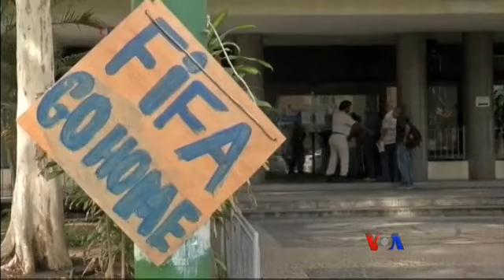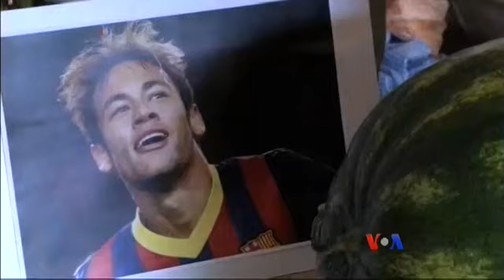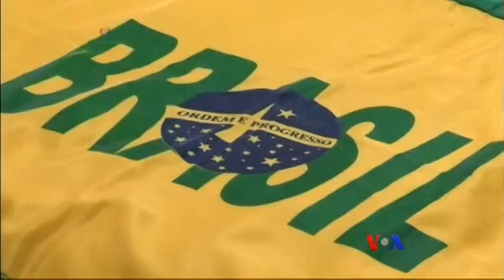ကမၻာ့ဖလားပြဲ ကန္႔ကြက္သူ ႀကိဳဆိုသူ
ကမာၻ႔ဖလားအိမ္ရွင္ ဘရာဇီးႏုိင္ငံမွာ ပုံစံအမ်ဳိးမ်ဳိးနဲ႔ ဆန္႔က်င္ ကန္႔ကြက္မႈေတြ ရွိေနတဲ့ၾကားမွာ ရင္ခုန္ စိတ္လႈပ္ရွားၿပီး ႀကိဳဆုိေနသူ ဘရာဇီးႏုိင္ငံသားေတြလည္း အမ်ားအျပား ရွိေနပါတယ္။ ကမာၻ႔ဖလားအႀကိဳ လႈပ္ရွားမႈေတြအေၾကာင္း ႐ိုက္တာသတင္းဌာနရဲ႕ သတင္းေတြကို ကိုရန္ႏုိင္ စုစည္း တင္ျပထားပါတယ္။